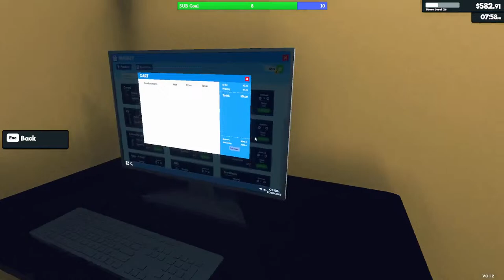2x Cashiers + 2x ReStockers = 2x the Customers??????? | Supermarket Simulator